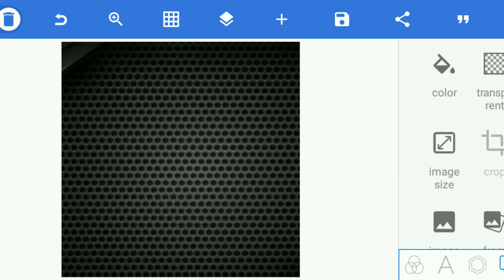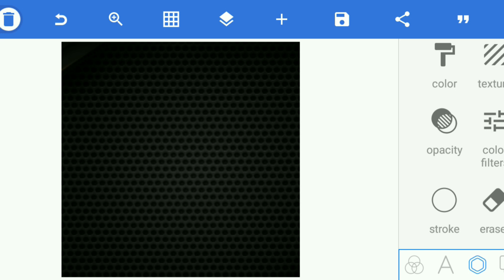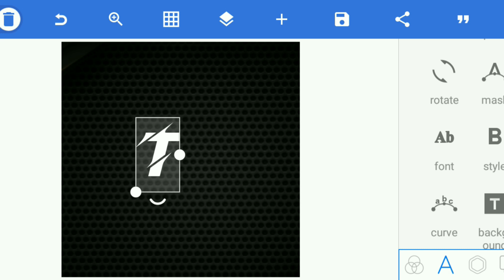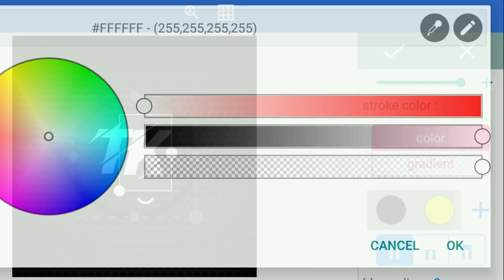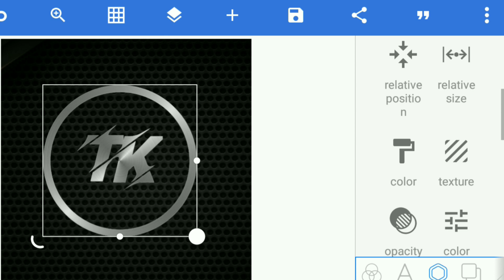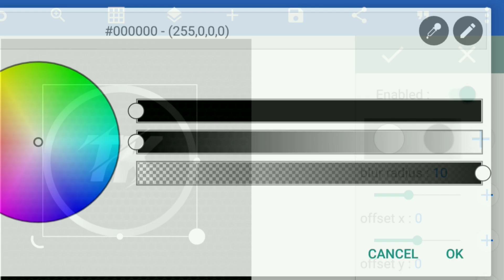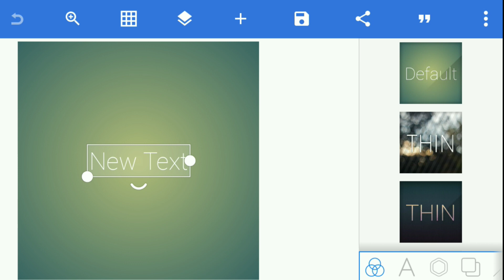Youtube logo kaise banaye 2023 | Professional youtube logo kaise banaye | Pixellab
1:00 youtube logo kaise banaye
1:20 youtube professional logo art
1:30 youtube logo kaise banaye pixellab
1:40 youtube logo editing
1:50 youtube logo kaise banate hain
2:00 professional youtube logo kaise banaye
2:50 professional youtube logo
3:00 professional youtube logo pixellab

youtube logo
youtube logo kaise banaye pixellab
youtube logo art 2023
how to create professional logo youtube
youtube professional logo art
logo maker professional
youtube channel logo kaise banaye
trending youtube logo kaise banaye
professional logo kaise banaye 2023
professional youtube channel logo
youtube banner kaise banaye
youtube channel profile pic
youtube profile pic kaise banaye
youtube logo kaise lagaye
youtube channel logo maker
professional youtube logo create
2min main youtube professional logo
professional logo art kaise kare

⭕TAGS -